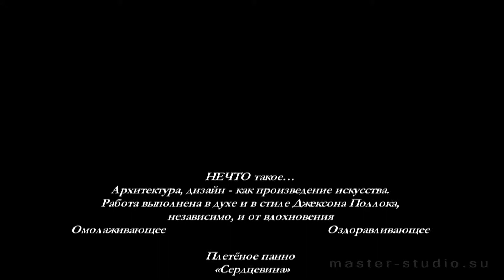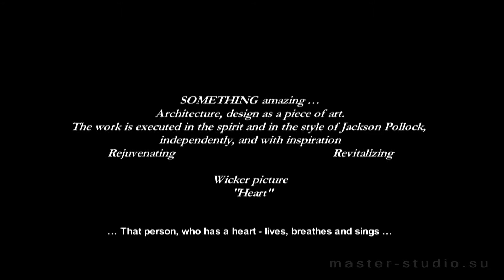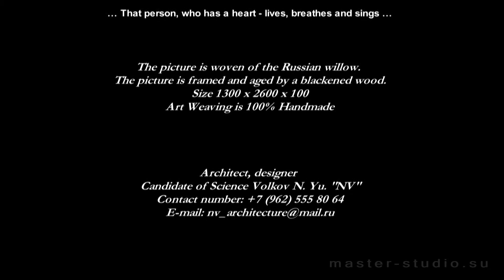Wicker picture "Heart"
SOMETHING amazing …
Architecture, design as a piece of art.
The work is executed in the spirit and in the style of Jackson Pollock, independently, and with inspiration
Rejuvenating                                                Revitalizing
Wicker picture
 "Heart"

… That person, who has a heart - lives, breathes and sings …

The picture is woven of the Russian willow. The picture is framed and aged by a blackened wood.
 Size 1300 х 2600 х 100
Art Weaving is 100% Handmade
Architect, designer
Candidate of Science Volkov N. Yu. "NV"